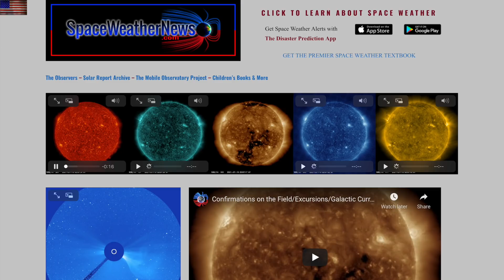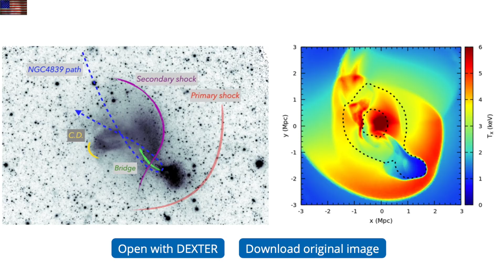Fire in the Water, Major White Coverup Details | S0 News July.12.2021